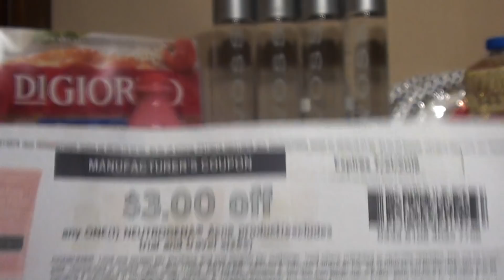COMPRA EN PUBLIX 06/28-07/03 o 07/04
Ben & Jerry RMN 06/24
Jenni-o turkey burger SS 06/26